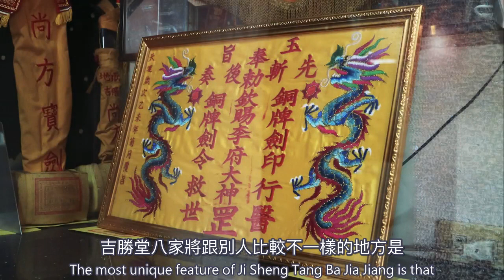【90秒懂家將】地嶽殿吉勝堂-文、武差